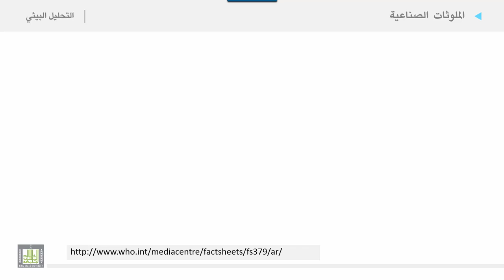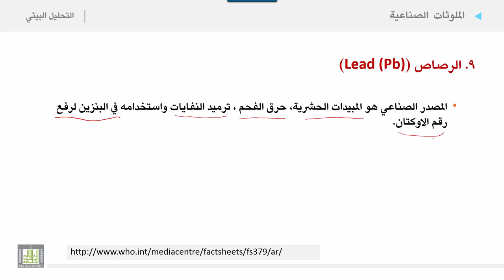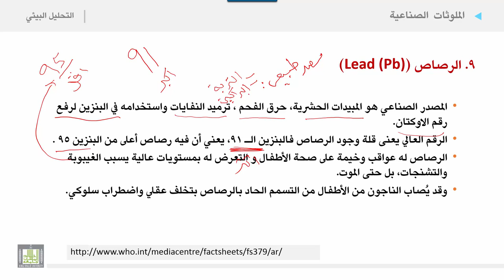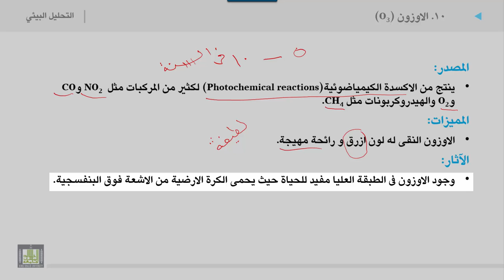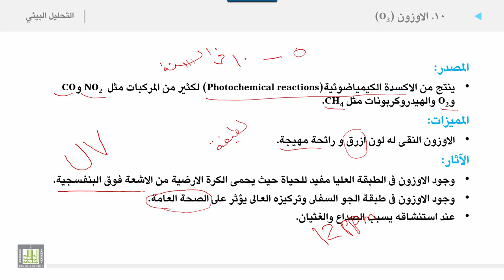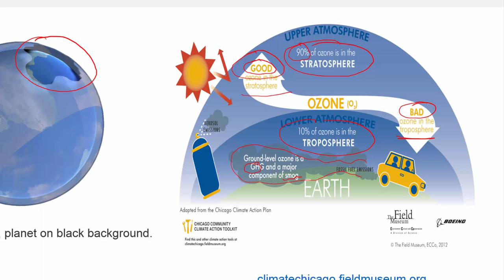التحليل البيئي 2 | الوحدة 1 | الملوثات الغازية - 5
الملوثات الغازية - 5
1. الرصاص
a. المصدر
b. المميزات
c. الآثار
2. الاوزون
a. المصدر
b. المميزات
c. الآثار